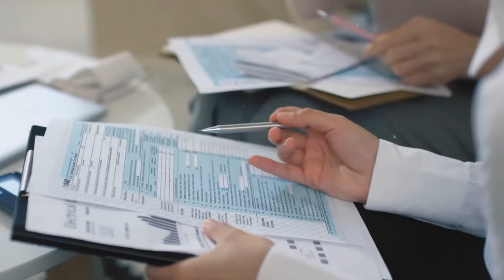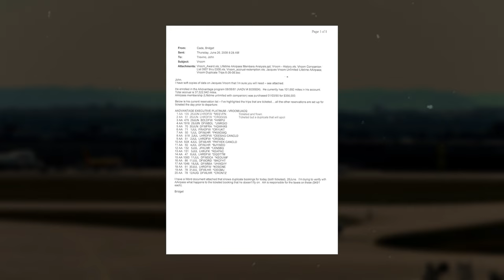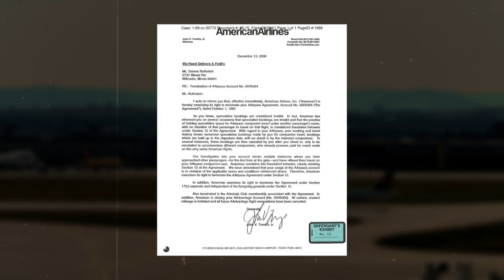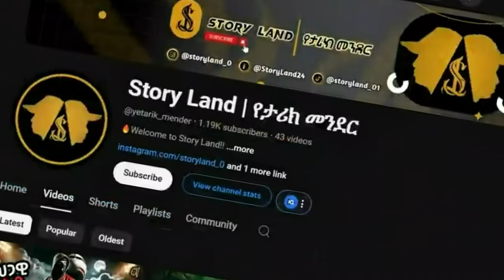በህጋዊ መንገድ $40,000,000 ሰረቁ Part 2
Imagine having the ultimate travel perk: unlimited, lifetime flights anywhere in the world. Steven Rothstein and Jack Vroom held these golden tickets, allowing them to jet-set wherever they pleased—until their extravagant usage caught up with them. Together, they took advantage of American Airlines’ ‘Unlimited AAirpass’ to an unimaginable degree, traveling millions of miles, sometimes bringing random guests, and costing the airline millions in losses. But when American Airlines decided to put an end to their boundless journeys, it triggered a fierce battle that exposed the loopholes in the system and ultimately changed the industry. Was it all fair game, or did they push their privileges too far? Join us as we dive into the extraordinary—and controversial—story of Steven Rothstein and Jack Vroom’s high-flying adventure and downfall!